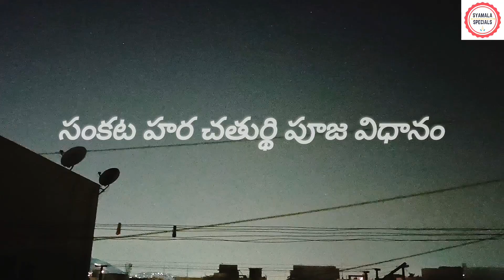🙏🏻🙏🏻🙏🏻sankatahara chaturthi pooja vidhanam|How to do sankatahara chathurthi puja at home|ganesh puja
sankatahara chathurdi pooja vidhanam|How to do sankatahara ganesh chathurthi puja at home